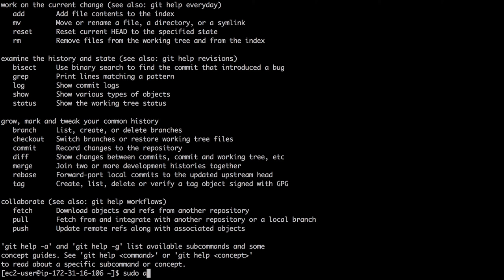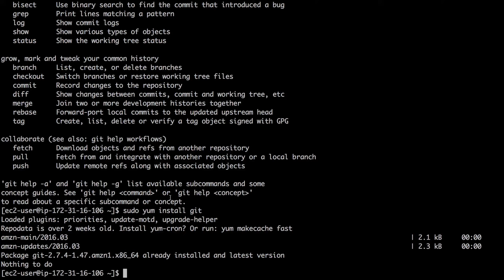지옥에서 온 Git : 설치 - unix linux